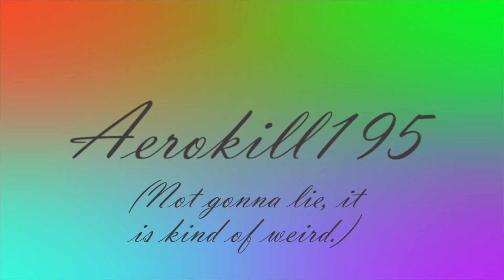Aerokill195's Channel Trailer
Hello everyone! This is my channel trailer. I had this channel since I was 12, so like 8 years ago, and I finally decided it was time to have something that lets people what I do on this channel. I hope you all enjoy and I hope you all stay with me on this journey. Lets make 2016 a great year!
Song: Eclipse by Jim Yosef